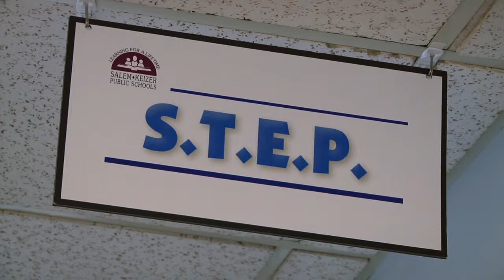CCTV Non Profit Center - Salem Keizer S. T. E. P. Program (Spanish)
Programa Educativo de Estudiantes en Transición
"Proveer oportunidades educativas que permitan a los estudiantes desamparados, y sin hogar, a lograr el éxito académico y conectar a las familias con recursos que apoyen la educación y estabilidad familiar."  Paulus Administration Center 1309 Ferry St,. Salem 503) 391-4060